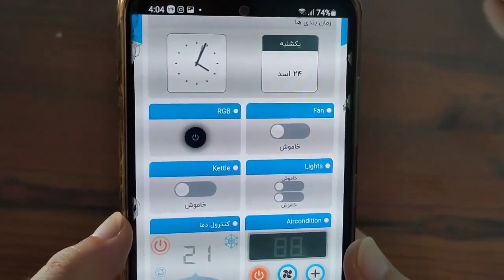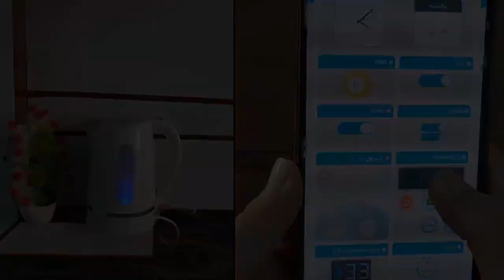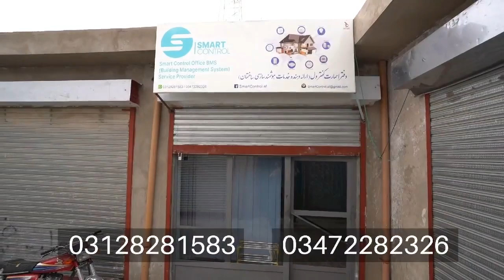Great Technology in Hazara Town - خدمات اسمارت کنترول( هوشمند سازی ساختمان) در کویته پاکستان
خدمات اسمارت کنترول( هوشمند سازی ساختمان) در کویته پاکستان
اگر میخواهید از خدمات اسمارت کنترول( هوشمند سازی ساختمات) آگاه شوید ویدیو را تا آخر بیننده باشید.…